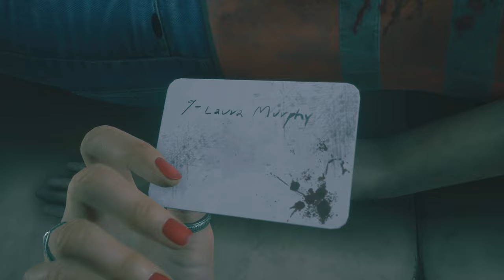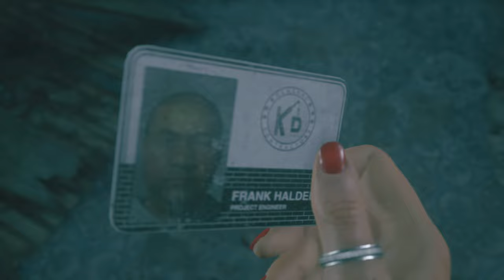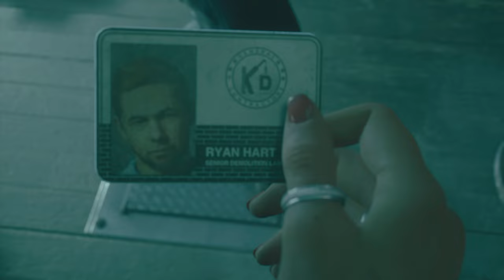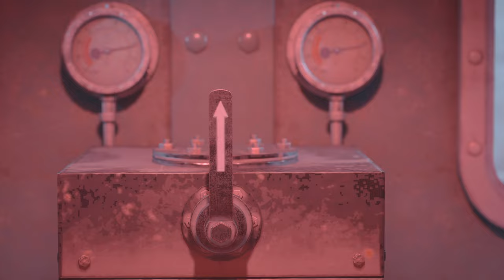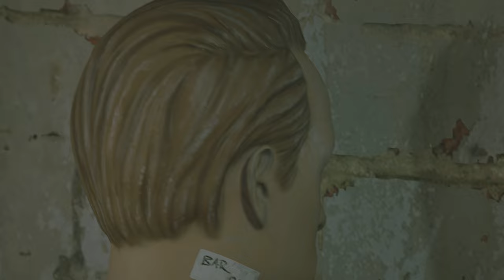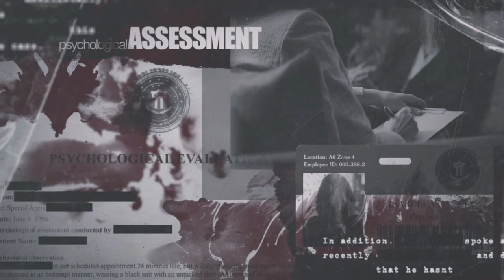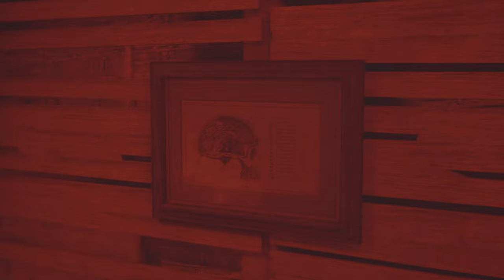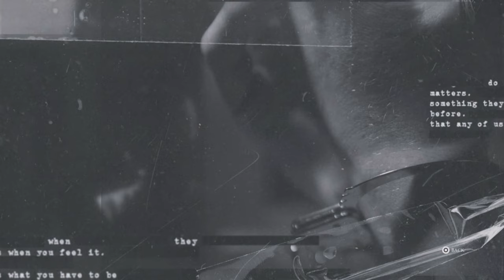THE DEVIL IN ME Gameplay Walkthrough Part 5 - ERIN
The Devil in Me Gameplay Walkthrough Part 5 includes an Intro and Campaign Mission 5 of the Single Player Campaign for PS5, PlayStation 5. My 2024 Devil in Me Gameplay Walkthrough will feature the Full Game. This Dark Pictures Devil in Me Gameplay Walkthrough will include a all Choices, all Decisions, all Endings, Good Ending, Bad Ending, Bearings, Secrets, Pictures, All Character Choices, Kate Wilder, Charles Lonnit, Mark Nestor, Jamie Tiergan, Erin Keenan, Full Campaign Missions, New Gameplay and the Ending of the Single Player.

The Dark Pictures Anthology: The Devil in Me, also known simply as The Devil in Me, is a 2022 interactive drama and survival horror game developed by Supermassive Games and published by Bandai Namco Entertainment. It is the fourth and final installment of season one in The Dark Pictures Anthology, after Man of Medan (2019), Little Hope (2020), and House of Ashes (2021). Like earlier video games in the series, The Devil in Me features a cast of five playable protagonists and a multilinear gameplay narrative influenced by player choice. The game's decision-making scenes, of which there are several, can significantly alter the trajectory of the plot and change the relationships between the main characters.